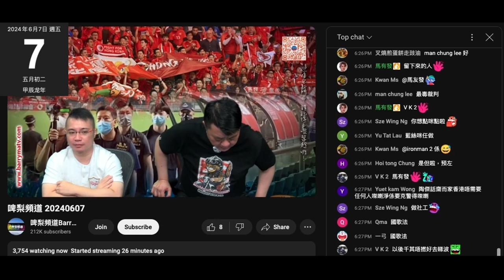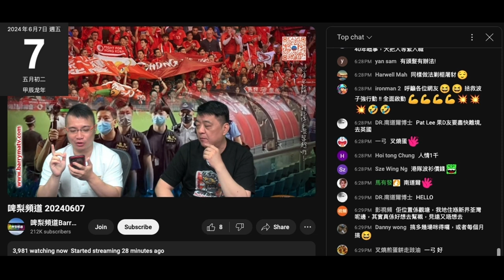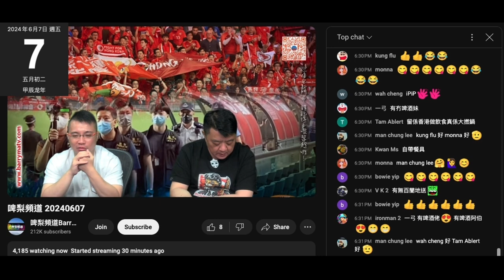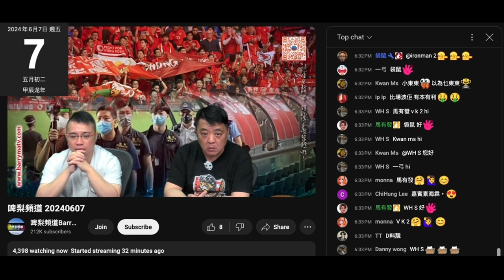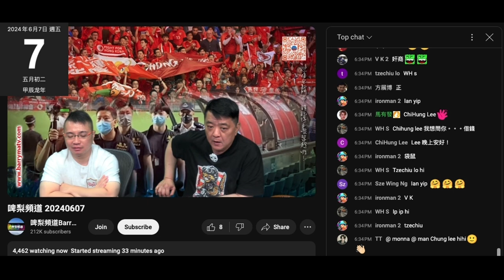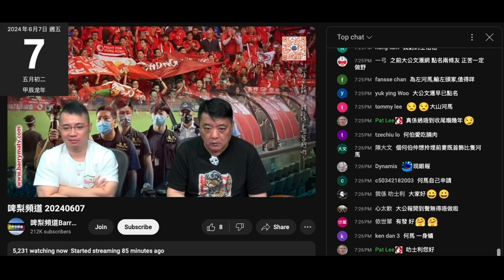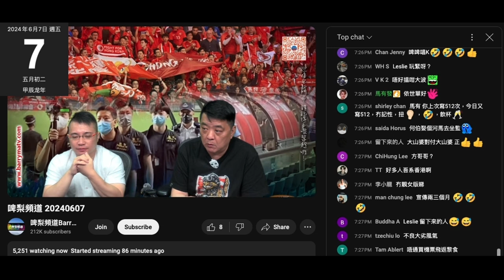20240607 啤梨晚報撚屌馬健賢鳩吹網聚菜單，仲吹有好多腦殘報名但又䲪叫腦殘快啲報名，妄想鳩吹上次搞網聚預30圍減到14圍得10圍都無，臨尾幾日成堆腦殘要報名呃腦殘。太爺雞最多只可擺10枱，而每枱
無12人。咁間嘢點訂到30圍再減到14圍？
妄想鳩吹呃腦殘
打女人偷錢賊林匡正為咗餐免費呃埋一份
撚屌仲吹到時有靚女腦殘睇
仲自爆 600蚊件腦殘係貴
唔提自己每件腦殘抽佣200蚊